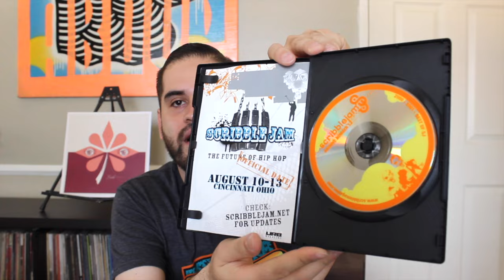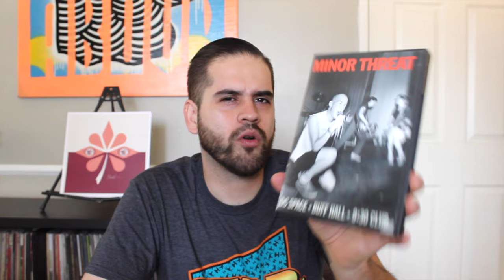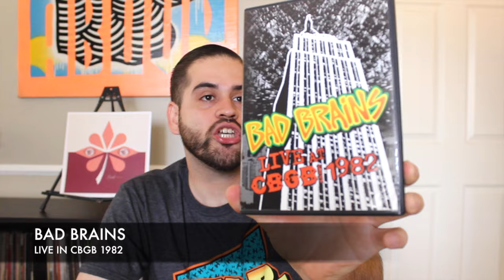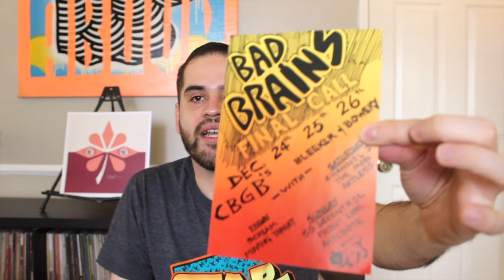My Music DVD Collection - Part 1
This is my music DVD collection! Part one has my bio films and live performance DVD's. Hope you guys enjoy ! Thank you !!!